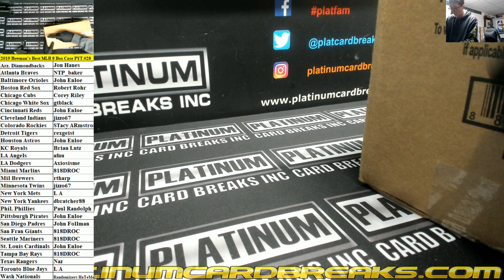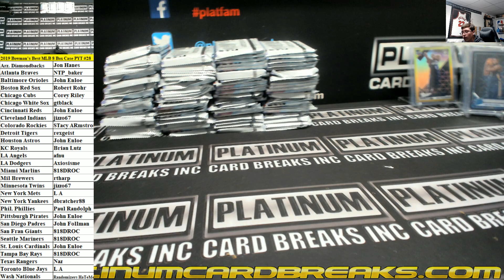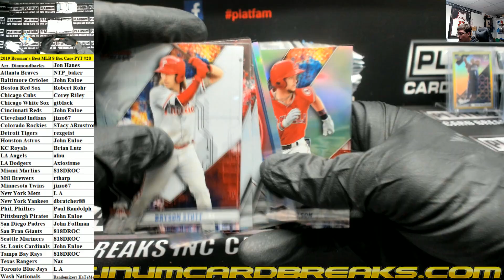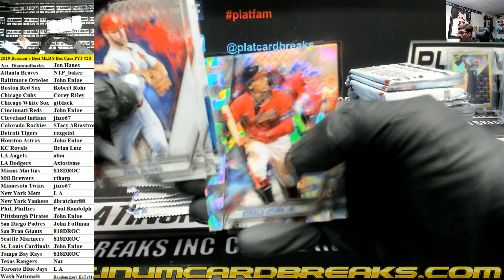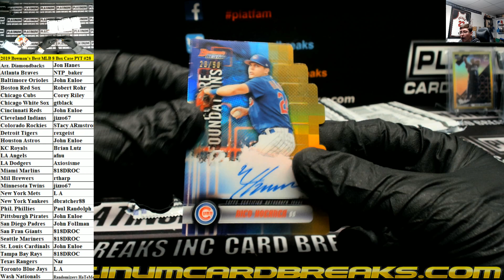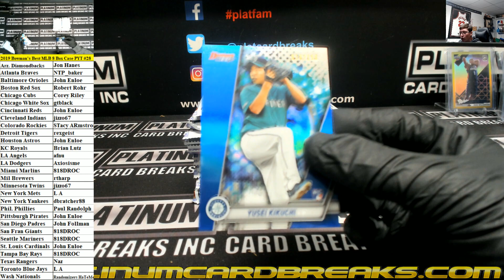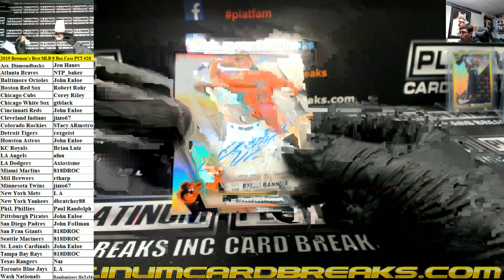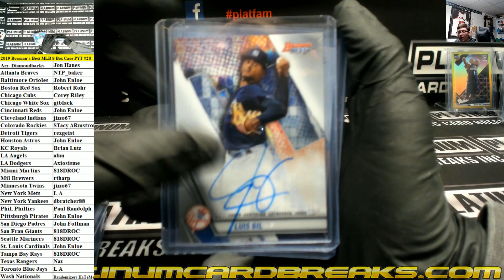2019 Bowman's Best MLB 8 Box Case PYT #28